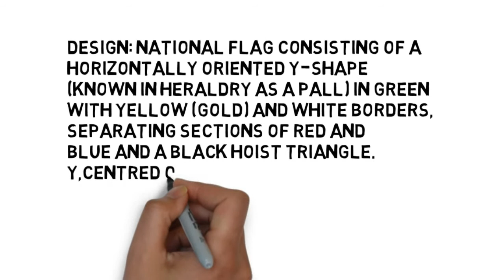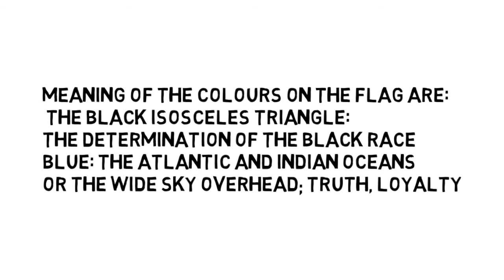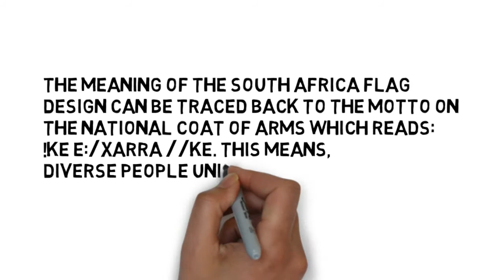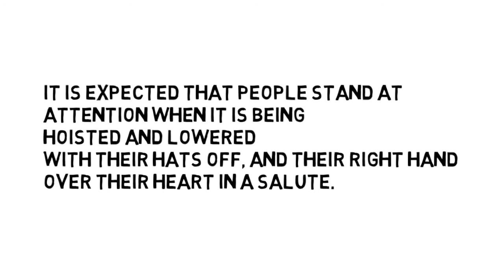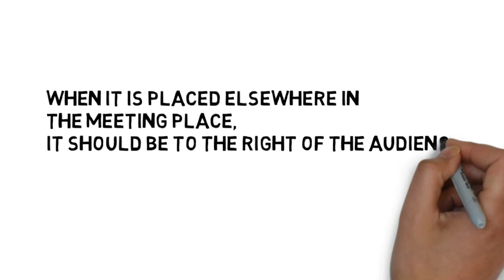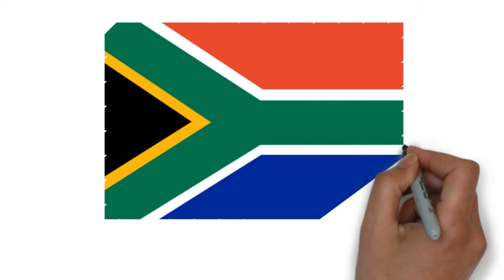SOUTH AFRICA - flag facts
Today we are going to the south of the African continent!
We present you South Africa flag facts!